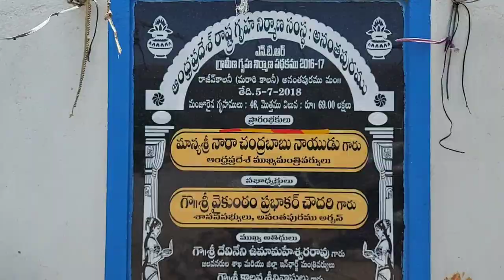మరాఠీ కాలేనీలో ఘనంగా ప్రభాకర్ చౌదరి పుట్టినరోజు వేడుకలు.పదిమందికి అన్నం పెట్టి ఆకలి తీర్చడమే లక్ష్యం